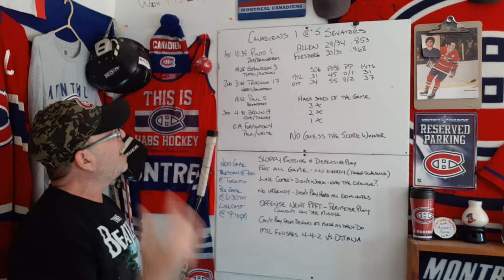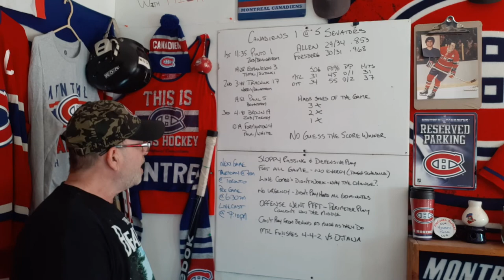A Habs Fan's NHL Game Review - Montreal@Ottawa 05/05/21 - Habs S**T the Bed!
My Habs fans NHL game review for the game between the Montreal Canadiens and the Ottawa Senators in Ottawa 05/05/21. A frustrating game by the Habs.

Check out my podcast, A Couple of Guys Talking Habs or on Spotify or Google Podcasts or Apple Podcast and other platforms.